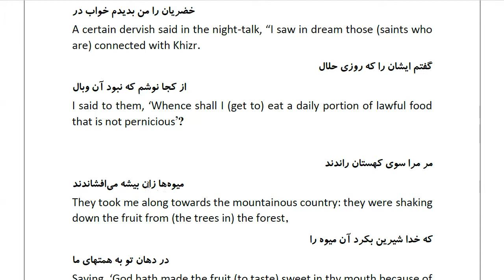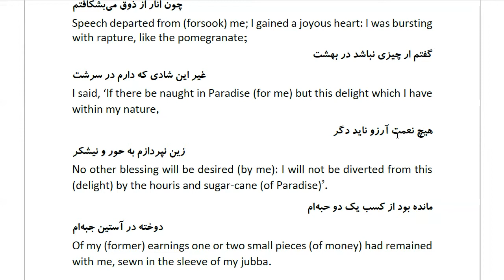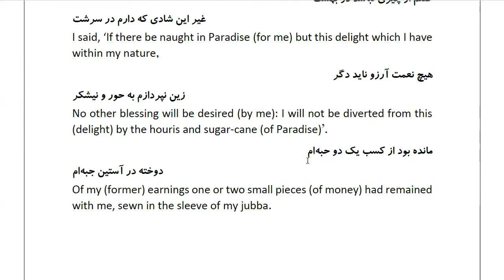Masnawi Rumi: In Farsi with English Translation: Part 544: How a dervish saw in dream